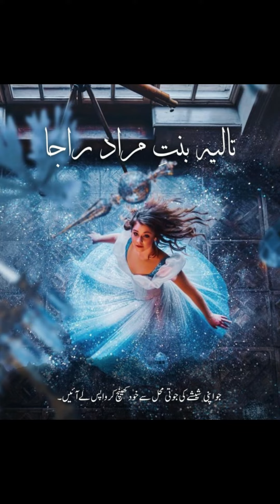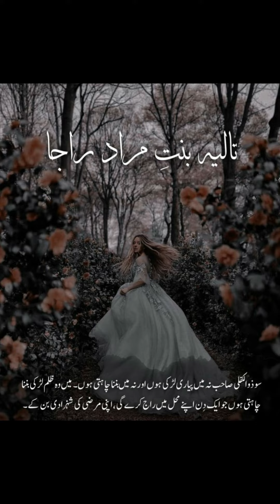Tasha Bint e Muraad Raja \\ Novel Halim By Nimra Ahmad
Hi. EveryOne

1. Latest Poetry Collection Video
2. Dpz For Girls And Boys
3. Latest Decoration Ideas
4. Wallpaper Dpz
5. Latest Dressing Ideas For Iadies And Gents
6. Latest Fashion For Girls
7. Latest Urdu Quotes And Motivational Quotes
8. Wishes Pictures
9. Novel's Quotes